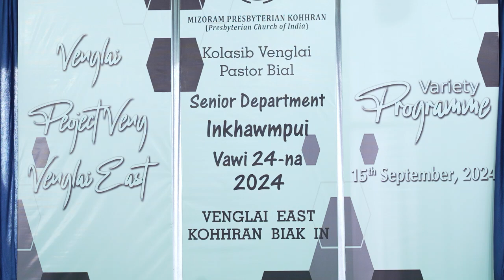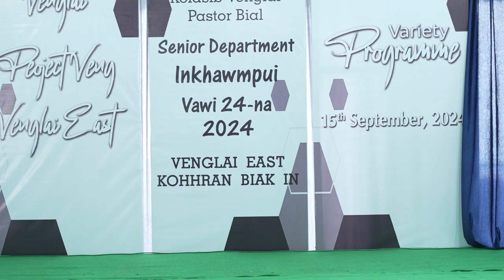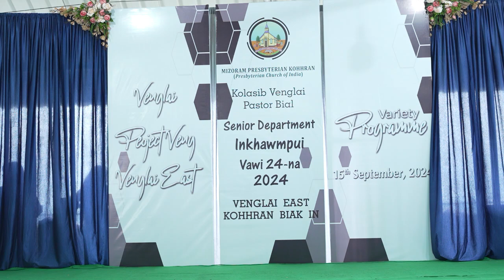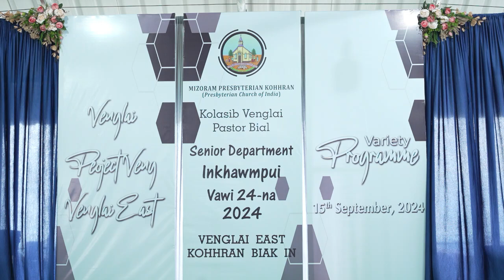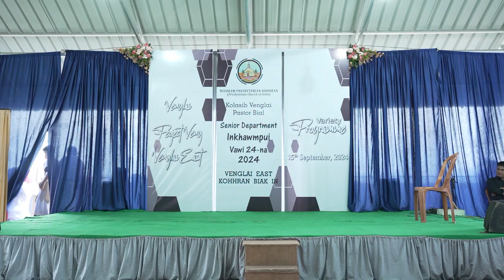Skit - Kolasib Venglai Kohhran Senior Department 2024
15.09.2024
Venglai East Presbyterian Kohhran Biak In